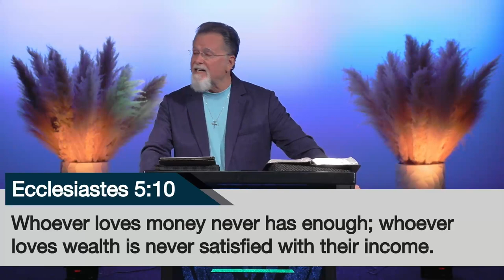Matthew21:1-11 | "Palm Sunday"